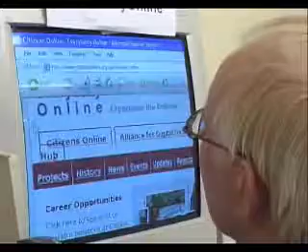EverybodyOnline NI Learning Disabilities Project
The focus of this project is to encourage and support people with a learning disabilities. To help disabled users interact and engage with digital technologies and use them to benefit and improve their quality of life.  The EverybodyOnline project will provide the relevant supports to people with a learning disabiltiy to use computers and the Internet for education, research, leisure and keeping in contact with friends and family.  This engagement will endorse and increase social inclusion within communities thus encouraging and promoting independent living and personal development.